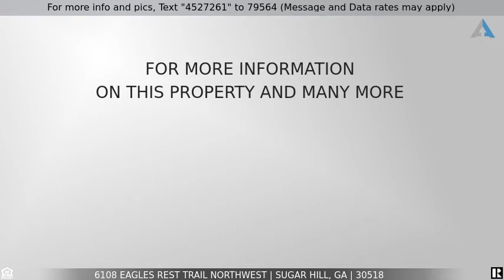Priced at $998,900 - 6108 Eagles Rest Trail Northwest, Sugar Hill, GA 30518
Exquisite Renovation Could Be Featured In A Magazine!

If you love to flip through home and garden magazines or visit model homes to see the latest trends and styles you’ll appreciate everything this home has to offer both inside and out. And the best part is that all of the work has already been done for you so you can move right in and start enjoying life, living in a home that could have been featured in one of those magazine articles or was one of those model homes you dreamed about having for your very own!

To start with, this kitchen is a space any executive chef would envy! It’s not easy to achieve perfection when taking on a kitchen renovation. In this case the goal was for the design to have clean lines and modern, upscale finishes that would be aesthetically pleasing while at the same time the space needed to be functional, whether they were hosting a large gathering or just having dinner together as a family on a Tuesday evening. As soon as you walk into the spacious, bright and airy kitchen you’ll see that they nailed it! The expansive island is the perfect place to prep and then serve trays of appetizers for a spring bridal shower, bowls of chips and dip and trays of fruit and veggies for the entire sports team as they celebrate a winning game or for little ones to gather around to blow out candles on a birthday cake. Preparing meals becomes so easy when everything is neatly organized so that items can be found and grabbed quickly from the walk-in pantry and when you have plenty of space for prep work and cooking. The KitchenAid double ovens and six burner gas range provides plenty of simultaneous cooking space and when it’s time to clean up don’t worry about how to fit that last plate into the dishwasher because once you’ve got the first dishwasher full there’s plenty more space in the second dishwasher!

Although the spacious, open floor plan is perfect for entertaining it also provides for comfortable every-day living that has space for every member of the family who is lucky enough to call this home! If you have the option of working from home and need office space the flex room on the main level is just one option for a cheerful home office. If getting a daily workout in is a non-negotiable but your schedule rarely leaves enough time for a trip to the gym having a home gym, which is already set up with padded flooring, could be the perfect solution. The home theater room is all ready to go for family movie night so you won’t need to do anything to get ready for a fun evening together other than popping up a big bowl of popcorn and getting everyone to agree on what movie to watch! With additional finished space in the terrace level there’s extra room for whatever needs your family has, from a designated mancave to a craft or sewing space, the possibilities are endless. And if you are concerned about storage you’re covered there too, as there is ample unfinished space to store all of your seasonal or rarely used items.

If your home needs space for teenagers the upstairs bonus space is the perfect teen hangout area or if you prefer to keep toys and clutter off the main living area this space makes a great playroom with plenty of space for toys, a craft area, gaming center or even a home-schooling space.

After entertaining or enjoying a workout, movie with the family or just a long day of work you may be ready to simply enjoy some quiet time. Like the rest of this home, the master suite delivers both style and function and will be private space you’ll love to come home to. There’s a sitting area where you can lounge and read a book or on the other side of the barn door is the elegant ensuite bath where you can relax in the freestanding tub or enjoy the elegant frameless door shower featuring two shower heads. This home offers details you may not have even realized you wanted, but will once you see them,

including the electrical panel with charging station tucked away inside a vanity drawer to the huge folding island and custom closet system that has enough hanging space, drawers and shelves that will make both in-season and out of season clothes and shoes organized and readily accessible.

As much as you’ll enjoy every minute spent inside this elegant home it’s springtime and that means it’s the time of year to enjoy the outdoors and once again this home and subdivision delivers! There is plenty of level backyard lawn area for every family member, both two and four legged, to run and play. Whether you need a sandbox, swing-set, trampoline or if badminton or cornhole is more your speed the shade trees that edge this backyard and privacy fence makes it the perfect spot to enjoy outdoor activities all year round. With an irrigation system and landscape lighting already in place it will be easy to maintain the lush ...